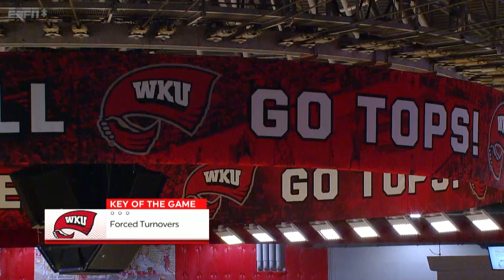Klein - 2023 Basketball Sizzle Reel